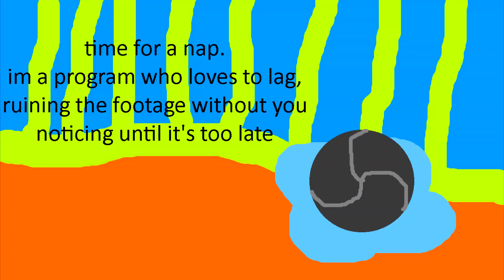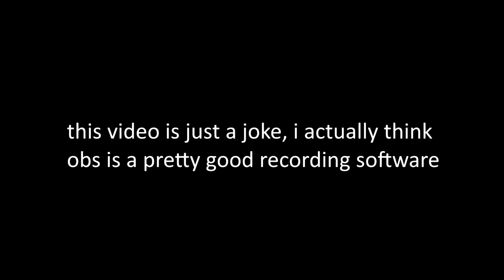obsfielf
one of my laziest shitposts reusing assets from an older one